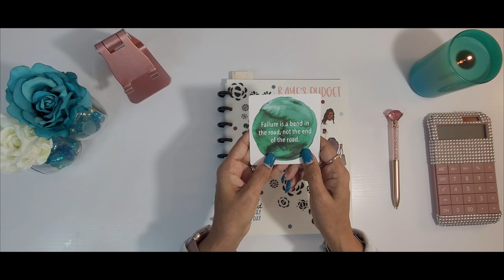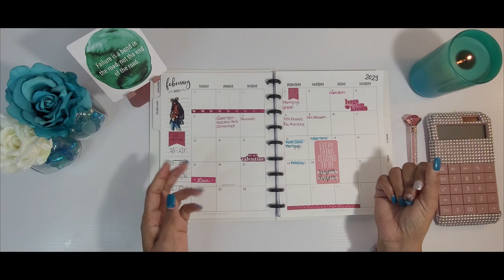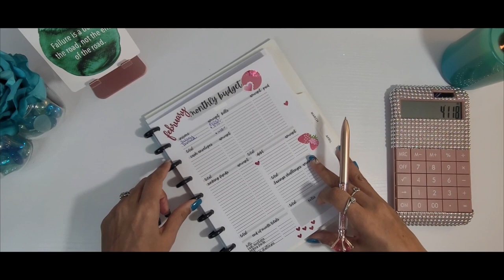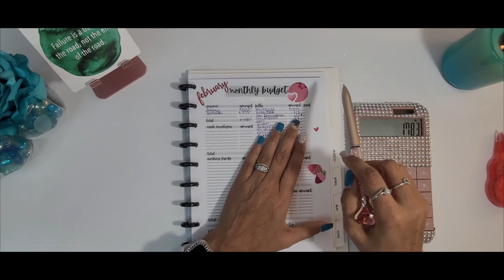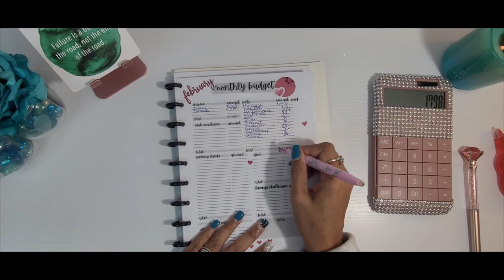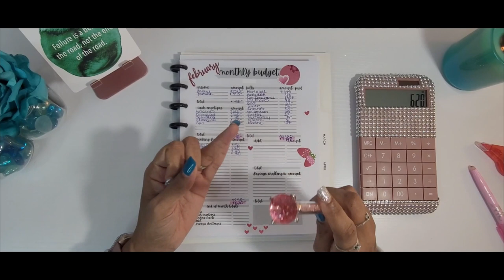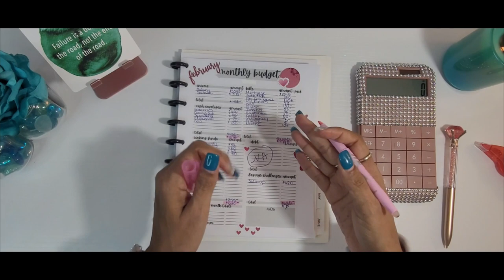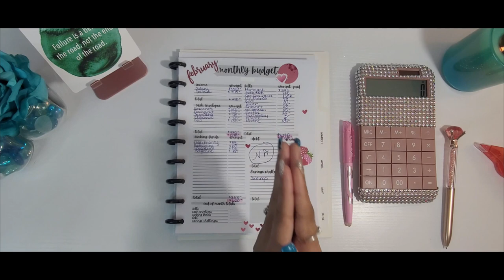February 2023 Budget Set Up | Budgeting For Beginners | Zero Based Budgeting | Dave Ramsey Inspired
In today's video I will be going over my February budget.  Hope you guys enjoy. Thanks so much for your support!  Xoxo,  Raye 💙

🦋 FETCH REWARDS
1.  Download the Fetch App
2.  Snap your receipts in the Fetch App

✨Capital One Walmart Rewards Credit Card (card I use to get all my points)

🦋 Budgeting items I use:

Betternote Matte Cover For Disc Planners
Betternote 2023 Monthly Calendar Tabbed For Disk Notebooks
4 Piece A6 Binder (Starry Sky)
A6 6 Ring Holographic Dazzling Rainbow Color Binder
13 Piece A6 Color Binder
12 Pieces Pom Pom Key Chains
24 Piece A6 6 Hole Plastic Zipper Envelopes
100 Motivational Quote Cards
Dessie Motivation Cards
8 Piece Big Diamond Pens
4 Pieces A6 PU Leather Notebook Binder
Easy Mini Cash Budget $1000k or Less Savings Challenges
Easy Cash Budget Planner
EooCoo Basic Pink Calculator

planningwithella
Printable A5 Budget Booklet

Black Croco Luxe Budget Book Cash Envelopes Finance Kit (Black slick binder I use to house my sinking funds trackers):

Please note:
I am in no way a financial advisor. I am a woman who is on a journey to becoming debt free and wants to document my journey in hopes of helping others along the way!